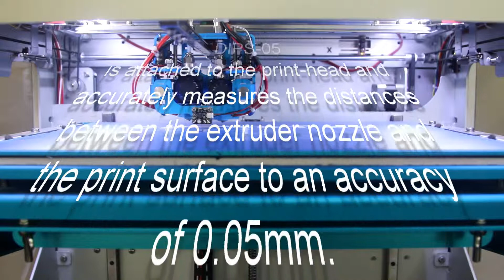02 - Print surface bed mapping - Of "Telion Rock V3.0a" 3D printer